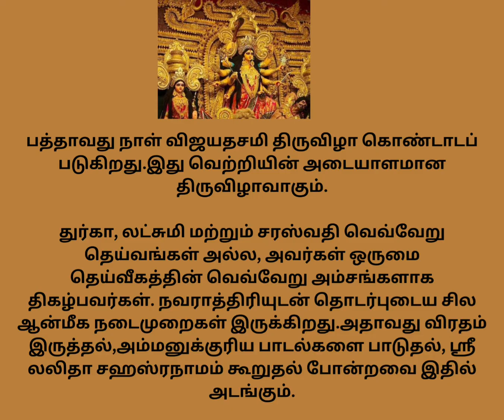நவராத்திரி ஏன் கொண்டாடப்படுகிறது?